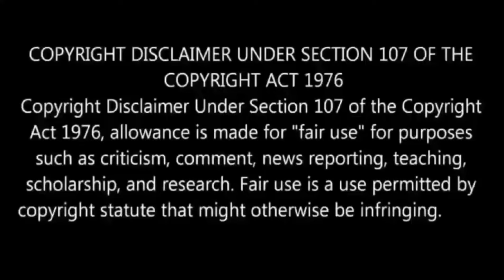Super Singer Latest Episode| Captain Vijayakanth| S10 | Epi 12#supersinger